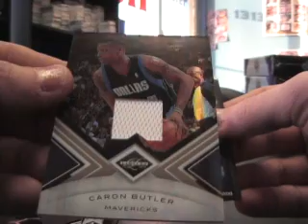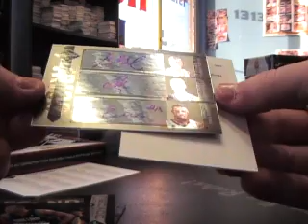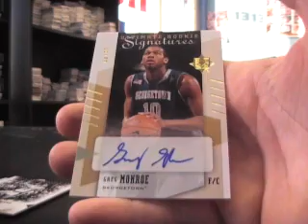Ben's 10/11 Limited & Ultimate Collection Basketball 2 Box Break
Here is the break Ben. Thanks a lot buddy, Chris J.